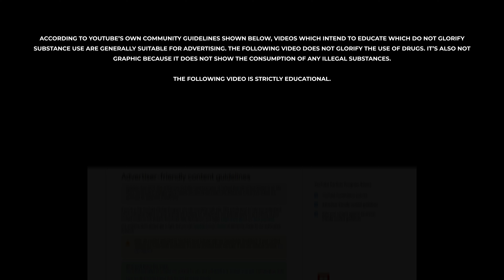& @VintageGenetics on "Medium Dose" Steroid Cycles for Beginner Bodybuilders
Russo reacts to Vigorous Steve's latest video with Wesley Vissers on the topic of starting the lowest possible dosages for bodybuilders to start their enhanced cycles, in order to see prolonged muscle growth and longevity in their career.